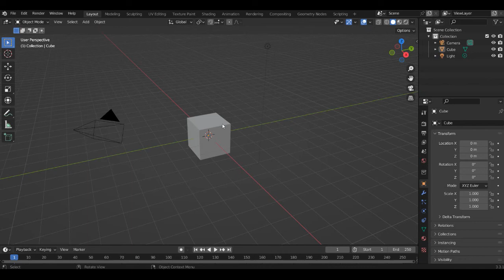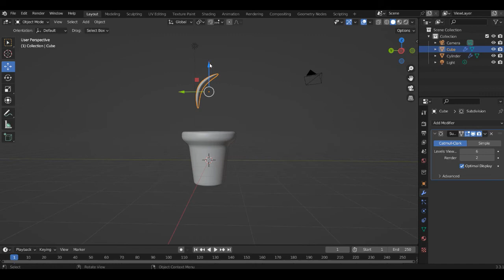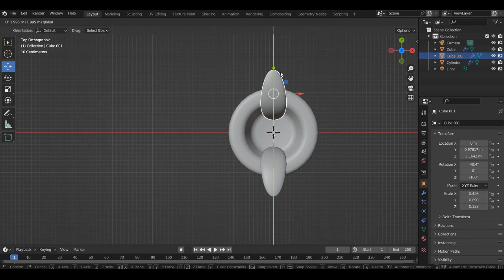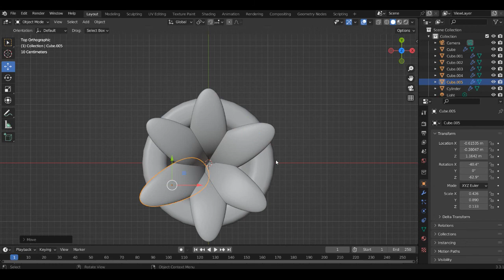Как сделать горшок в Blender